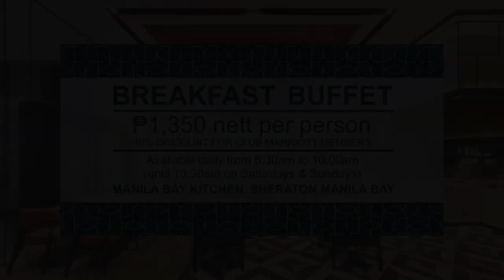Breakfast Buffet at Sheraton Manila Bay | Hotel Buffet 🇵🇭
The Breakfast Buffet at Sheraton Manila Bay is served daily at Manila Bay Kitchen. The selection includes Continental, Western, Filipino, Japanese, and Chinese. The buffet includes chilled juices, brewed coffee, espresso beverages, and tea.

Schedule: Daily from 6:30am to 10:00am
(until 10:30am during Saturdays and Sundays)
Walk-in Rate: PHP1,350 nett per person
Updated as of March 2023

𝗦𝗵𝗲𝗿𝗮𝘁𝗼𝗻 𝗠𝗮𝗻𝗶𝗹𝗮 𝗕𝗮𝘆
M. Adriatico corner General Malvar Street, Malate, Manila, Philippines